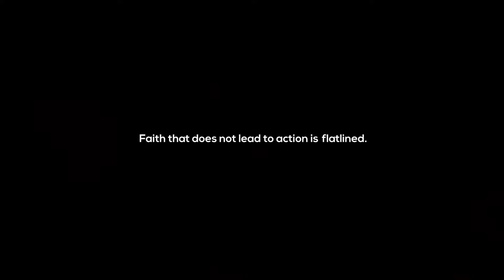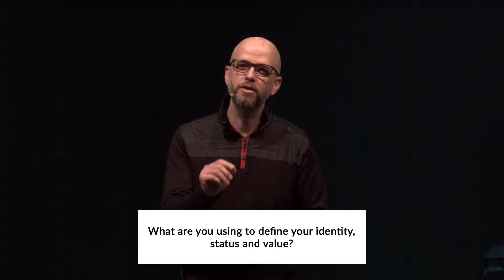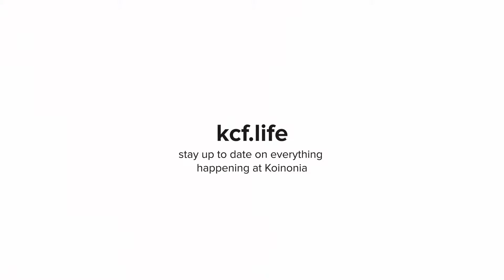An Introduction to the Book of James | Church Online